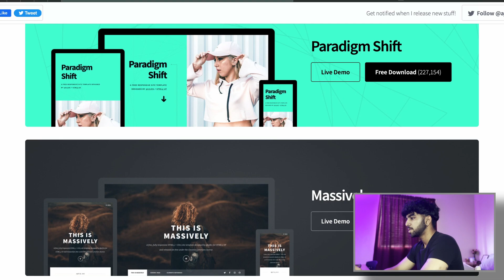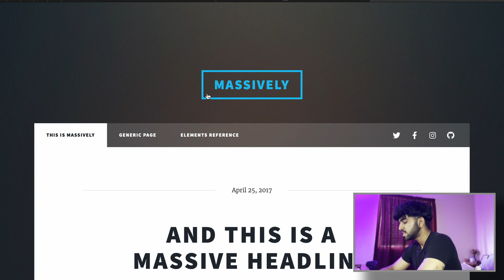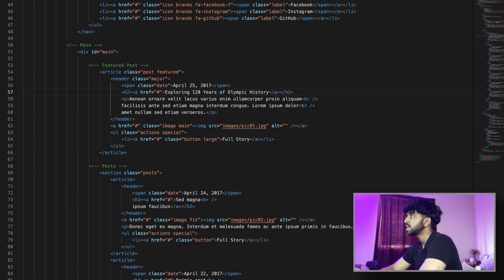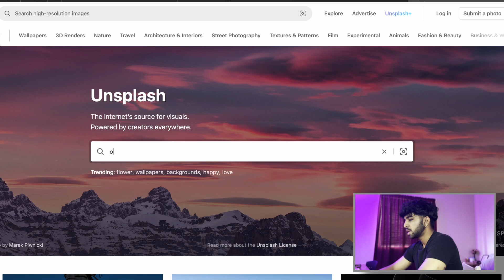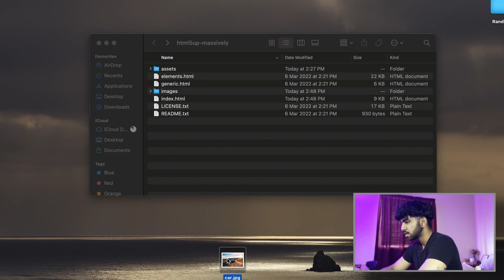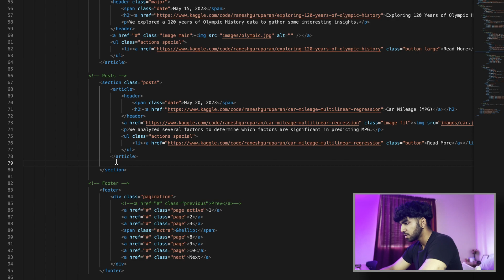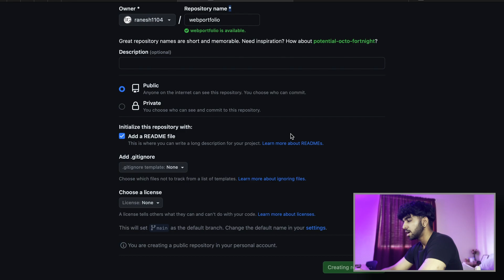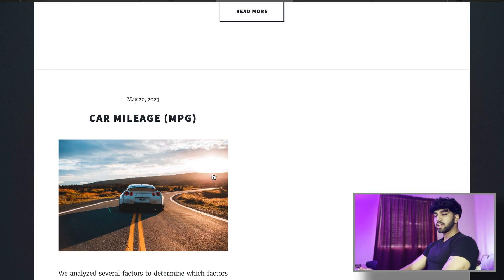How to make a Portfolio Website for FREE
I’ve been getting a lot of questions recently my web portfolio and how to make one. This video shows you how to make your own web portfolio and host it on GitHub pages for FREE within 10 minutes. After setting your portfolio up, you can showcase your work and share your work to employers, peers, friends and others.

5 Things I learned from my first week at my internship LINKS

Timestamps
0:00 Introduction
0:49 Making the portfolio
10:00 Hosting the portfolio
12:07 Closing Remarks & Suggestions